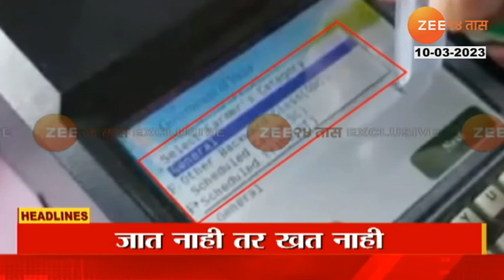Top Headlines Today | टॉप हेडलाईन्स | 1 PM | 10th March 2023 | झी २४ तास | Zee24taas